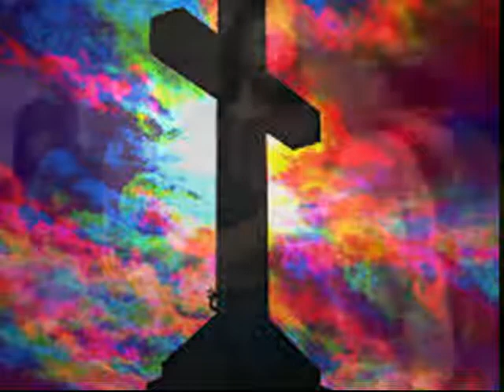DIVINE RECIPE FOR SPIRITUAL GROWTH THE CROSS LESSON ONE PG VIDEOS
this is the first lesson of many on the cross and what it means to us in our everyday living and how to apply it